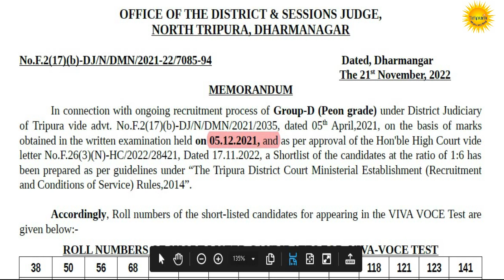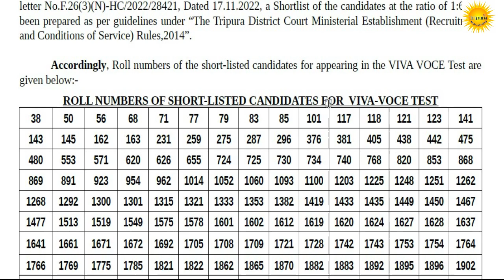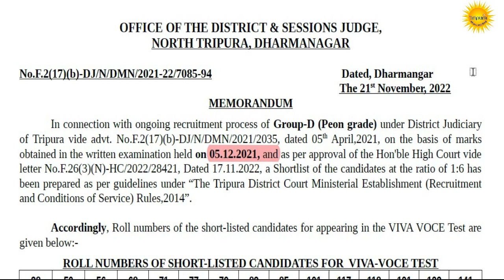Dharmanagar Court Group D Result Published |DHARMANAGAR COURT GROUP D EXAM |Tripura High Court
Dharmanagar court group D results published.
Tripura dharmanagar court group - D results published: | group - D exam (Peon Grade) results 2022

CURRENT AFFAIRS 2022: TRIPURA & NORTH EAST.LAST ONE YEAR CURRENT AFFAIRS UPTO OCTOBER 2022 PDF DOWNLOAD

LAST SIX MONTH CURRENT AFFAIRS ( JAN TO OCT 2022), National and International Current Affairs,TPSC Combined Misc Post Exam.TPSC ICDS PEO ,POLICE TCS PDF DOWNLOAD

Tripura Current Affairs Last One Year,January 2022 to October 2022 PDF

TripuraGk question
Dharmanagar High Court Group D Result Published |DHARMANAGAR COURT GROUP D EXAM |Tripura High Court